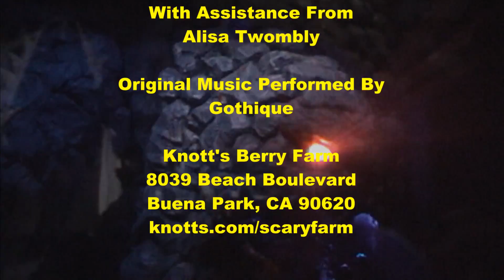Dead of Winter at Knott's Scary Farm Halloween Haunt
A walk through Dead of Winter at the annual Knott's Berry Farm Halloween Haunt. The maze features a novel approach: an arctic setting, emphasizing bright icy decor, angular sets, and contrast, instead of shadows and fog.